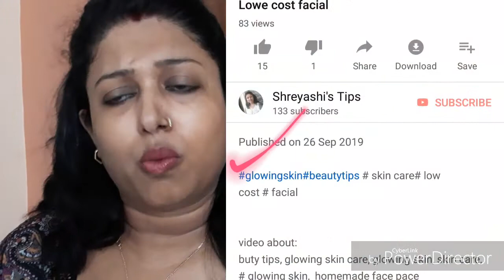10 Indian kitchen tools must have / kitchen gadgets on Amazon. kitchen appliances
Amazon link of all tools & gadgets:

hii friends!  today I am going to show you 10 Indian kitchen tools .You can keep your kitchen fully organise with this kitchen gadgets / accessories.